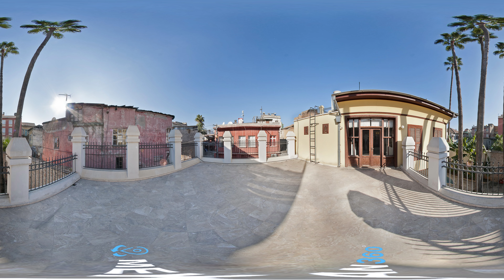Adana Atatürk Müzesi | Seyhan Adana